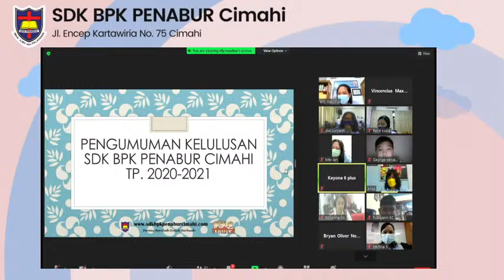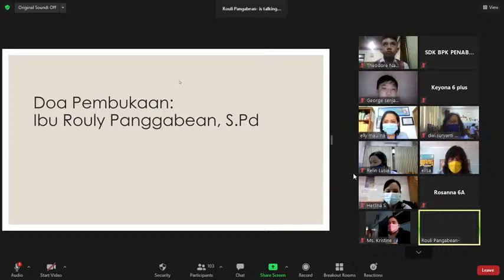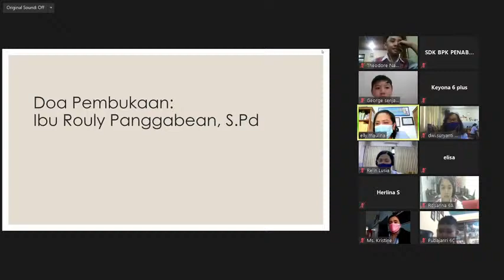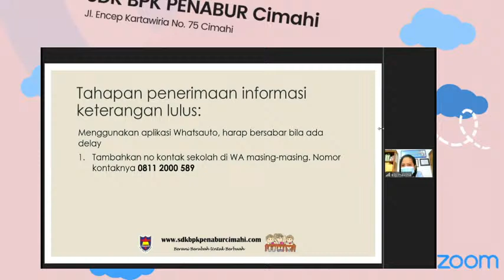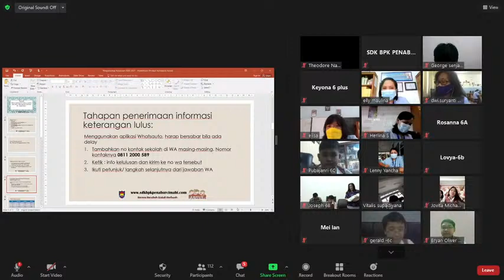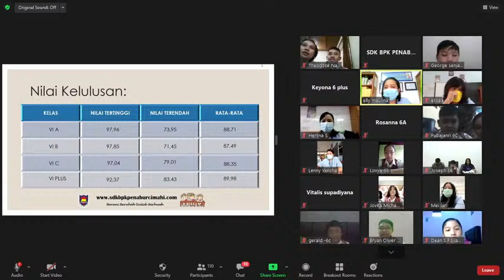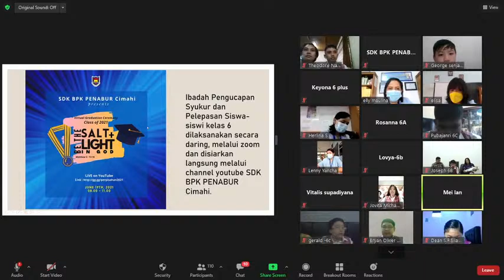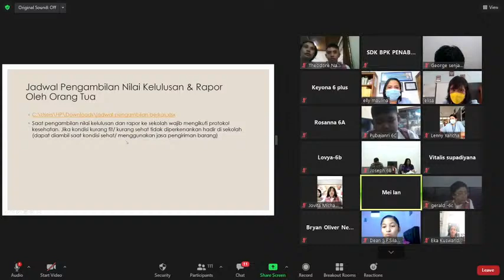PENGUMUMAN KELULUSAN SDK BPK PENABUR CIMAHI 2020 - 2021